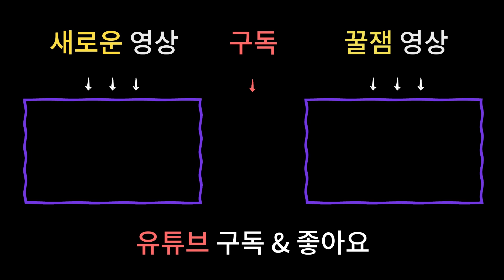[용한점집] 법당에 켜진 작은 촛불의 힘! 이런분들은 절대로 초 켜지 마세요! [일산점집]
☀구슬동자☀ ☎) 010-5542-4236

일산점집 구슬동자 윤도령 선생님께서 전하는

☀더샤머니즘 촬영문의☀ 박감독 ☎)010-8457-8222